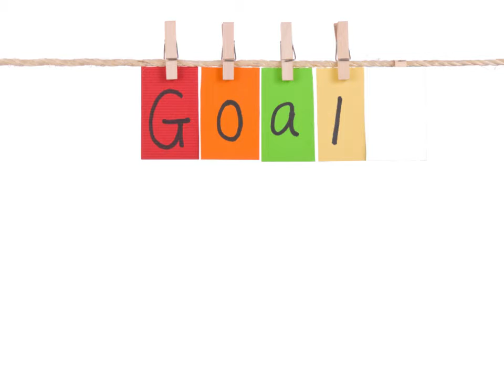RI Bridges International 2015 Fall